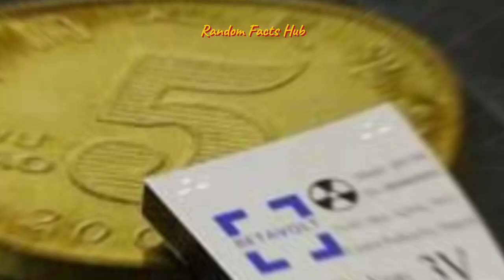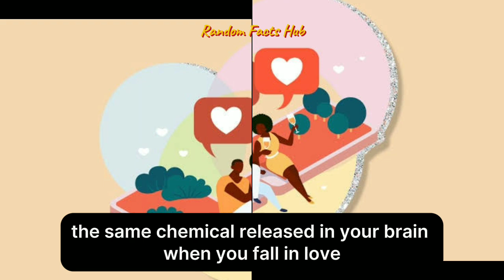Mind-blowing Random Facts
Get ready to have your mind blown with some of the most fascinating and unexpected facts you've never heard before! From mind-boggling trivia to unbelievable truths, this video is packed with random and amazing facts that will leave you speechless. Whether you're a curious mind or just love learning something new, these surprising tidbits are sure to captivate and entertain.